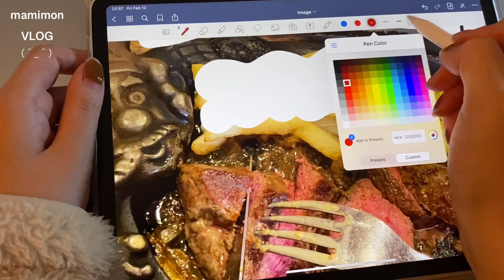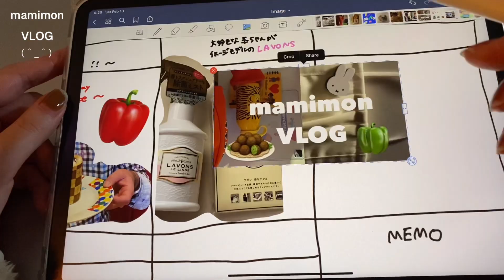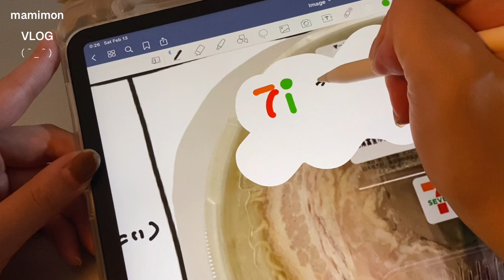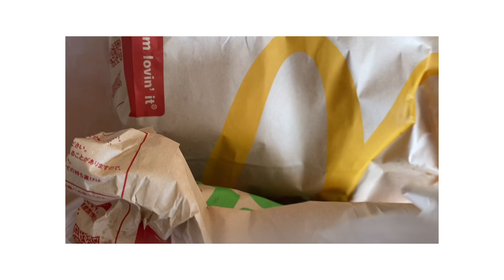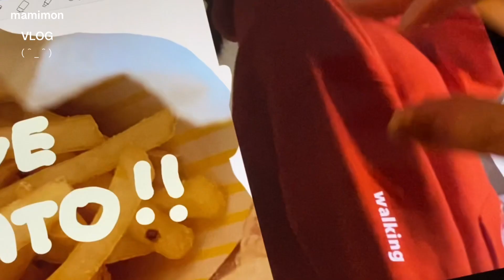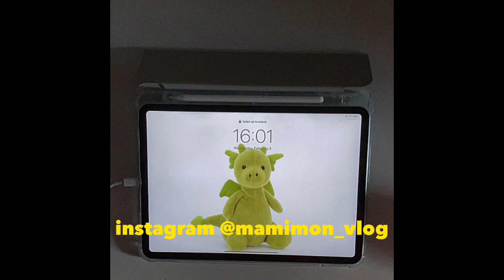【VLOG】🌝大学生の ipad 手描き日記 🦒（たくさん食べる毎日）編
画質を１０８０まで上げて見てみてください🤽🏼

きょうのVLOGは、手描きスタイル＋動画を組み込んだVLOGを
作ってみました（＾ν＾）ちょっと、風の音とかはいっているのが
申し訳ないのですが、初の試み！よかったら感想お聞きしたいです💞
（いつも食べ物ばっかりでごめんなさい🍋）